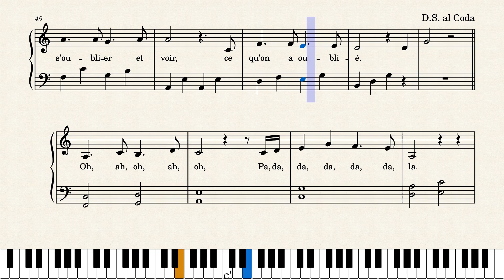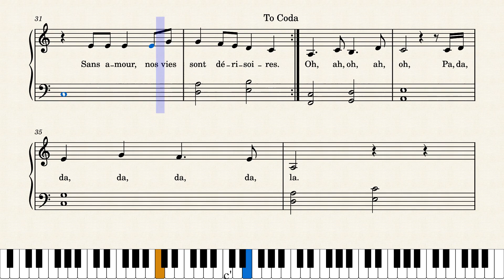Donnez-moi - Les Frangines/Vianney : Partition piano facile